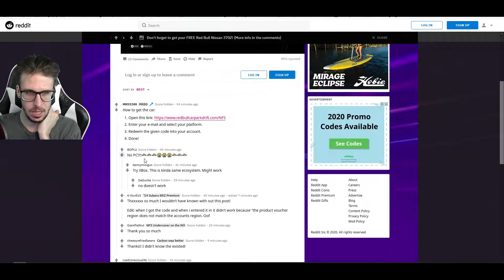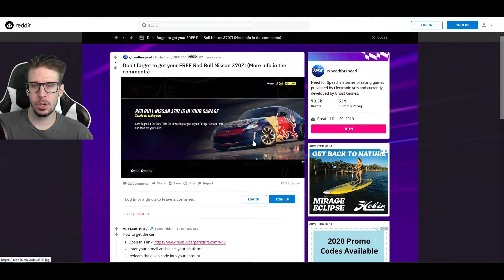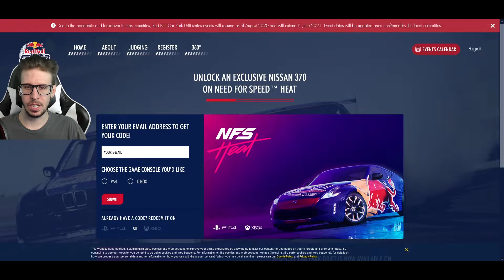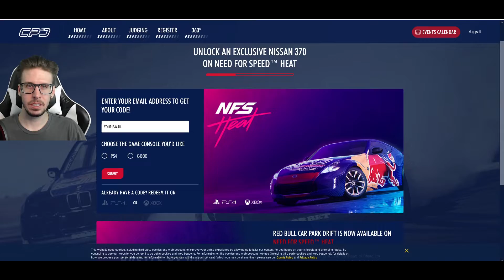Trolled by Red Bull Q_Q | NFS Heat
Thanks for the region locked code on a 370z Red Bull drift car teased 8 months ago... Anyway, Need For Speed Heat is dead so what even is the point of this?

"This Promotion is only open to residents of the GCC, Jordan, Lebanon, Egypt, Morocco, Algeria, Tunisia."

🍠Looking for an Energy Booster? Try Swift's Reaction! Made to enhance your Energy, Reaction Speed and Focus!
✔️ "Crash" free    ✔️ High energy  ✔️ Sugar free   ✔️ Focus/Energy Booster
They also have gummy bears that give you your essential nutrients and a line of CBD gummies!

MY EQUIPMENT ▹
🍠 Elgato Green Screen
🍠 Elgato Stream Deck
🍠 Elgato Game Capture Card HD60 S
🍠 Logitech C920 1080p Pro Stream Webcam
🍠 HyperX QuadCast - USB Microphone
🍠 Thrustmaster TH8A Gearbox Shifter
🍠 Thrustmaster T300RS Racing Wheel
🍠 Thrustmaster T3PA Pro Pedals
🍠 USB Handbrake for Racing Games